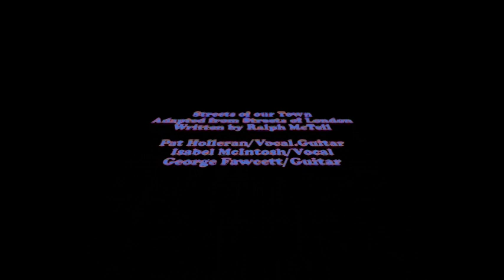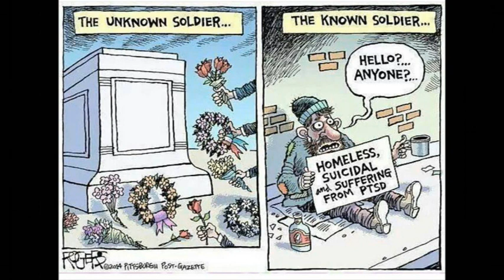Streets of our Town/Stoorie Castle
Written by Ralph McTell
Pat Holleran/Vocal.Guitar
Isabel McIntosh/Vocal
George Fawcett/Guitar